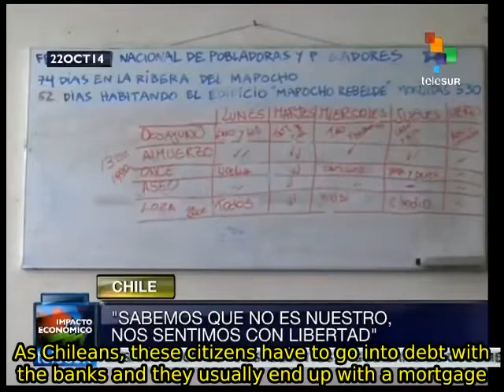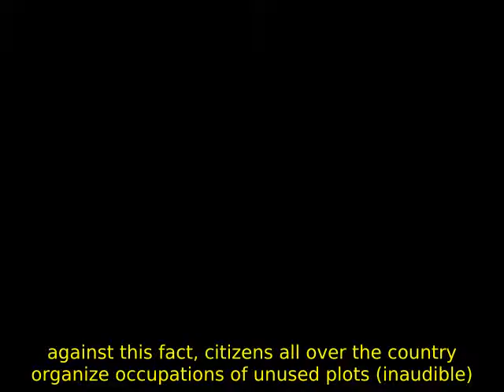Chileans left homeless by 2010 earthquake occupy abandoned buildings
Chile's 2010 earthquake left thousands of Chileans homeless.  As time has gone on and the Chilean government has offered little help to resolve their housing woes, the homeless have begun community projects which include taking over empty lots and buildings to provide housing. teleSUR